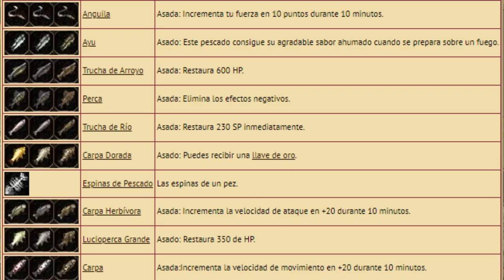[GUÍA] COMO PESCAR EN METIN2, TODO SOBRE LA PESCA